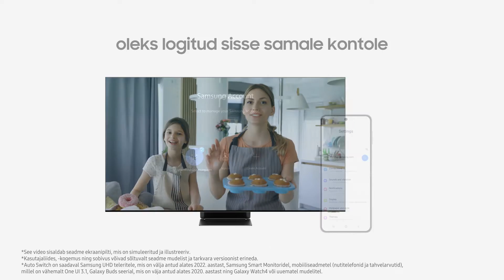Kuidas juhtida telerit Galaxy Buds kõrvaklappidega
Kui ühenduses teleriga, lülituvad Galaxy Buds kõrvaklapid tänu Auto Switch funktsioonile automaatselt ühendusse sinu mobiiltelefoniga, kui keegi sulle helistab. Kui kõne on läbi, ühenduvad Galaxy Buds tagasi teleriga.